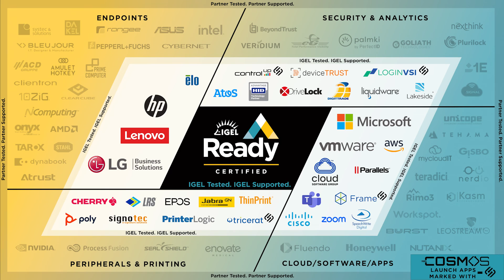IGEL Ready Partner Video